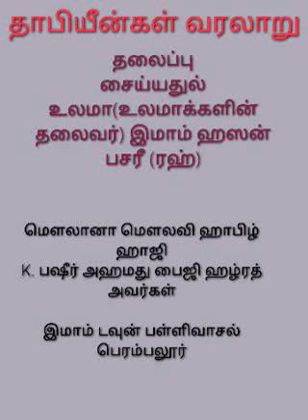தாபியீன்கள் வரலாறு சைய்யதுல் உலமா(உலமாக்களின் தலைவர்) இமாம் ஹஸன் பசரீ (ரஹ்)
உரை
மௌலானா மௌலவி ஹாபிழ் ஹாஜி
K பஷீர் அஹமது பைஜி ஹழ்ரத் அவர்கள்

இமாம் டவுன் பள்ளிவாசல்
பெரம்பலூர்